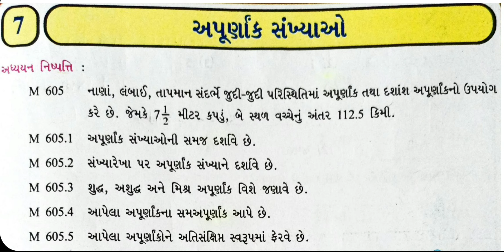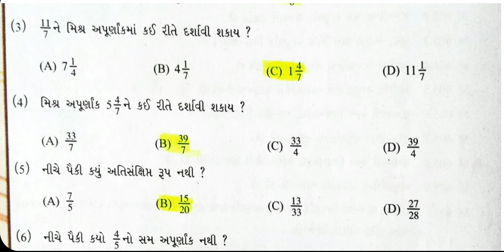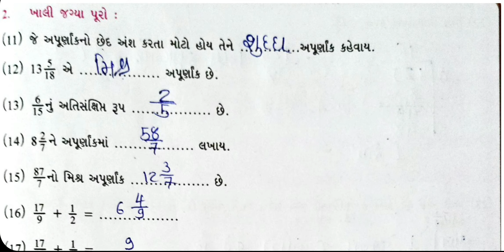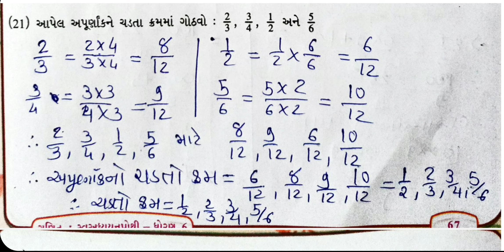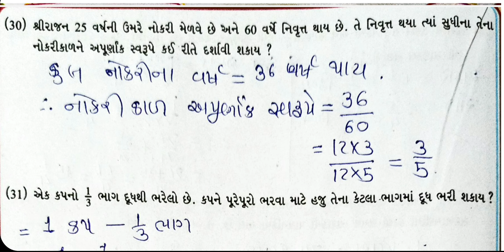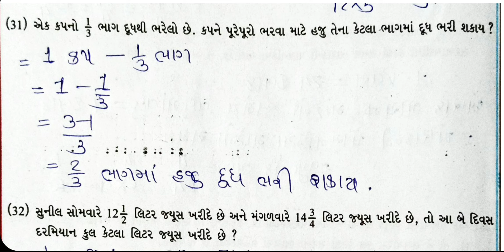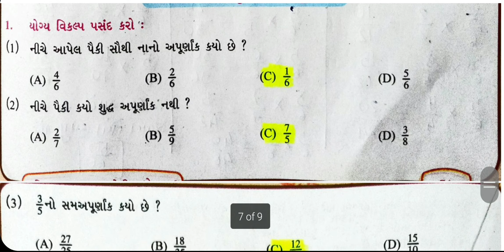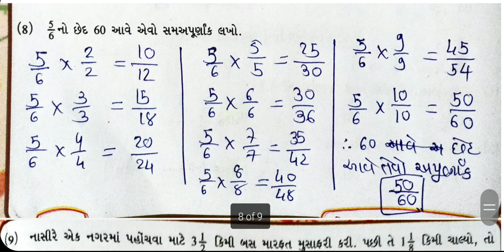dhoran 6 ganit paath 7 swadhyaypothi STD 6 maths part 7 swadhyaypothi std 6 chap 7 maths std6 path7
dhoran 6 ganit swadhyay pothi paath 7 STD.6 maths swadhayaypothi chapter 7 ધોરણ 6 ગણિત સ્વાધ્યાયપોથી
dhoran _6_ganit_swadhyay_pothi_paath_7
# ધોરણ_6_ગણિત_સ્વાધ્યાયપોથી_પ્રકરણ_7_અપૂર્ણાક સંખ્યાઓ
All subject Swadhyaypothi new
બધા વિષયની સ્વાધ્યાયપોથી,પાઠ્યપુસ્તકના સ્વાધ્યાય પ્રશ્નોત્તરી,જાણવા જેવું અને વિજ્ઞાનની પ્રવૃત્તિઓ ગણિતની ટૂંકી રીત જોવા માટે નીચેની લીંક પર ક્લિક કરો
ધોરણ6,7 અને 8 બધા વિષયની સ્વાધ્યાયપોથી
ધોરણ 6
ધોરણ 7
ગુજરાતી
ધોરણ 8
જવાહર નવોદય પરીક્ષા માટેની તૈયારી

બધા વિષયના પાઠ્યપુસ્તક સોલ્યુશન
ધોરણ 6